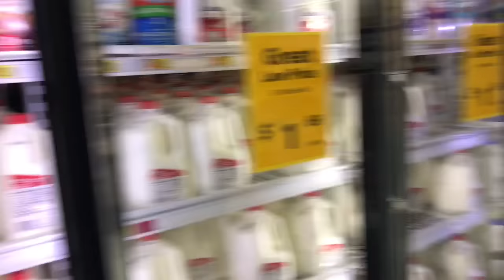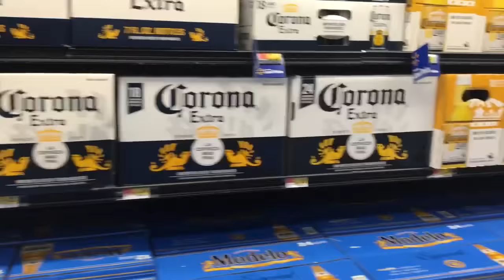Grandma shopping and driving Walmart’s scooter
Lols driving scooter At Walmart Mesquite I-80 feb28,2018